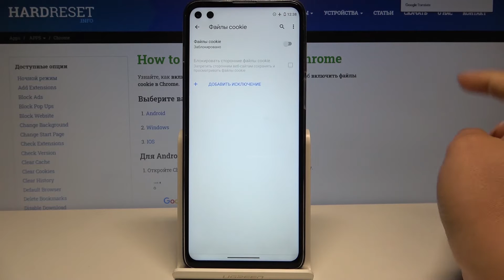Google Chrome — Как включить файлы-coockies?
Больше информации вы сможете найти  на нашем сайте:
Не знаете как сделать возможным использование файлов-coockies на Google Chrome? Не беда! В нашемы видео вы сможете увидеть как шаг за шагом это сделать.

Как включить файлы кукис на Google Chrome? Как активировать использование файлов-coockies в Google Chrome? Как разрешить использование файлов-coockies на Google Chrome?